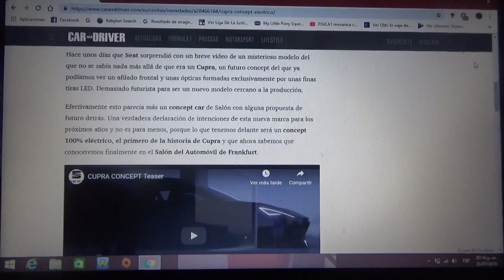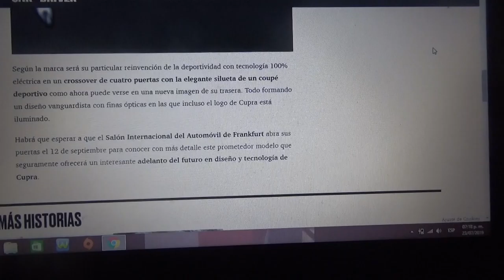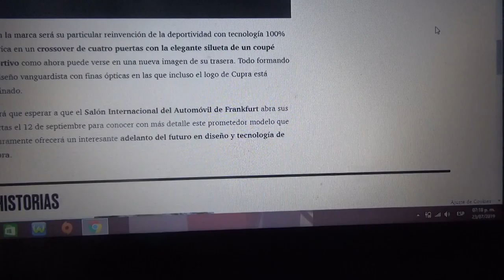Cupra prepara un SUV coupe 100% eléctrico para Frankfurt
La división deportiva de Seat presentará en la próxima edición 2019 del Salón del Automóvil de Frankfurt un SUV deportivo cupé totalmente eléctrico